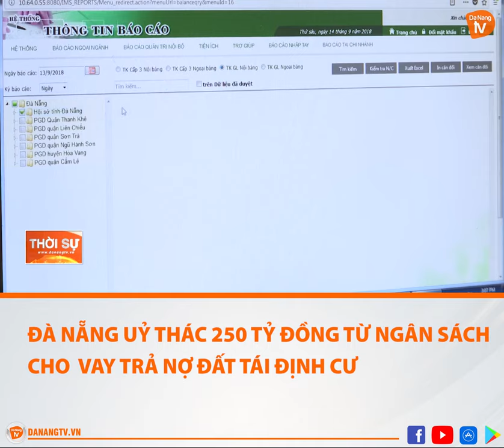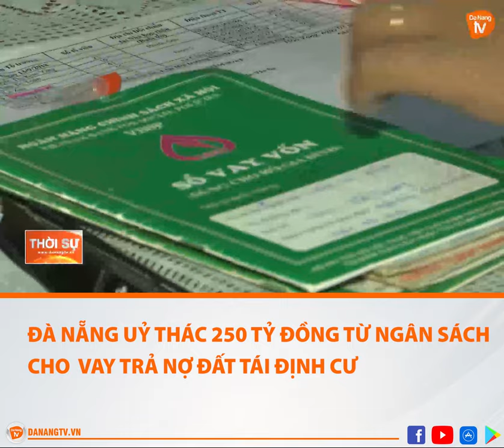ĐÀ NẴNG UỶ THÁC 250 TỶ ĐỒNG TỪ NGÂN SÁCH CHO VAY TRẢ NỢ ĐẤT TÁI ĐỊNH CƯ